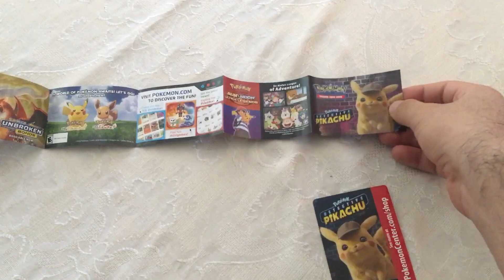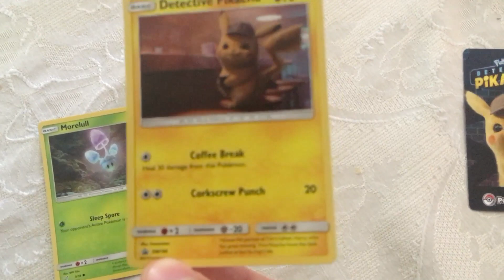DKH Reviews Detective Pikachu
The clues only lead down one road.